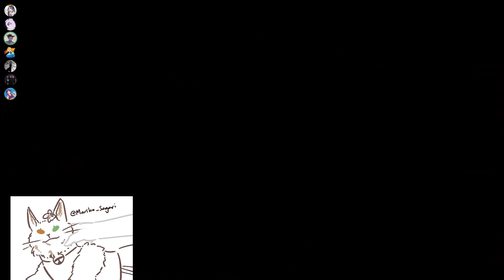P8s Prog! With the special guess: Party Finder :D